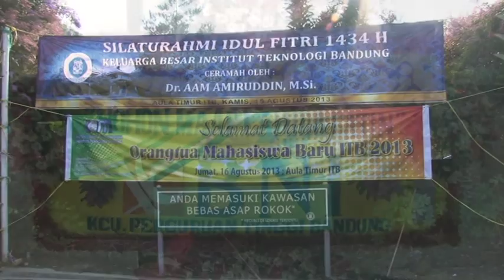Silaturahmi Keluarga Besar ITB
Silaturahmi Keluarga Besar Pegawai ITB di Aula Timur, Kamis, 15 Agustus 2013 yang di isi tausyiah oleh Ustad H.Aam Amiruddin.